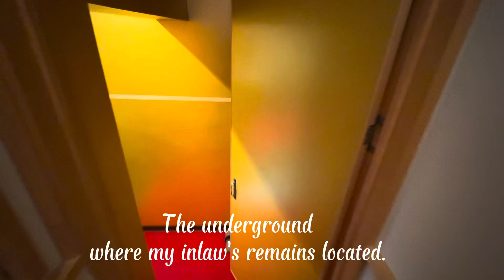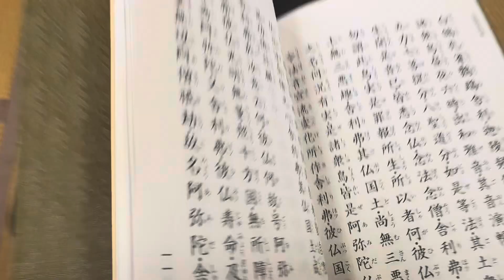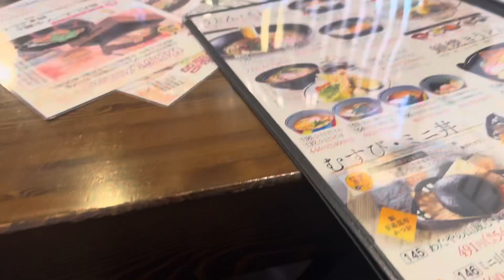Death Anniversary Memorial Service at the Temple